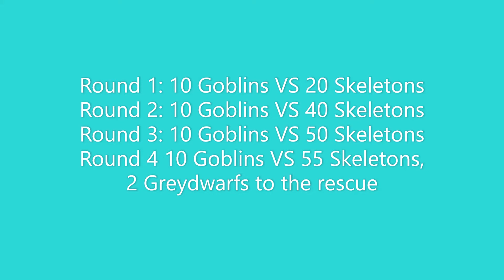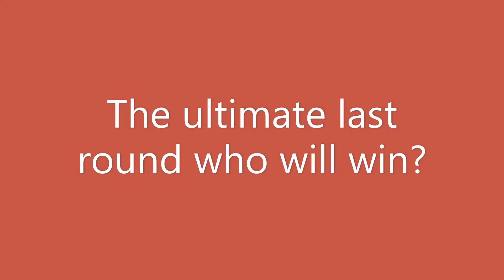Goblins VS Skeletons | Valheim